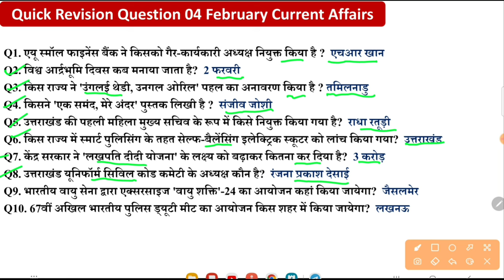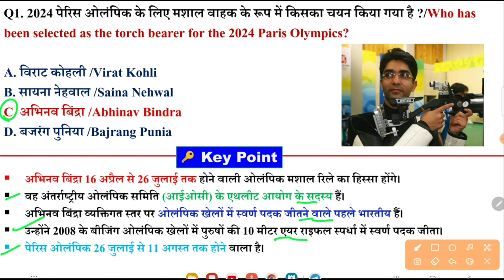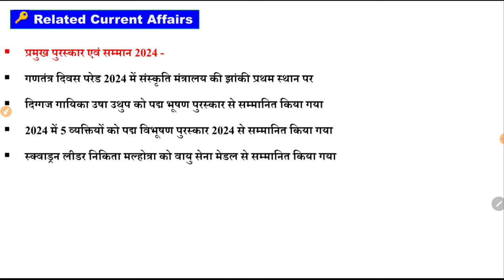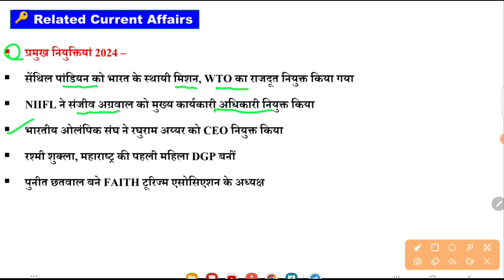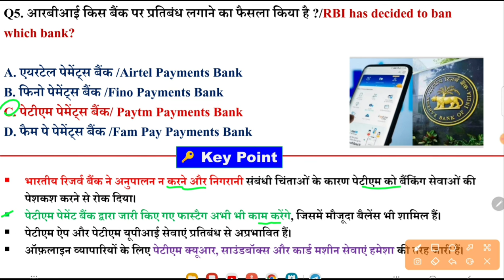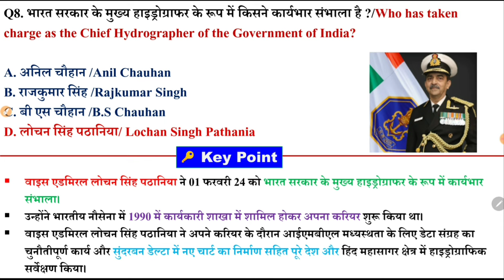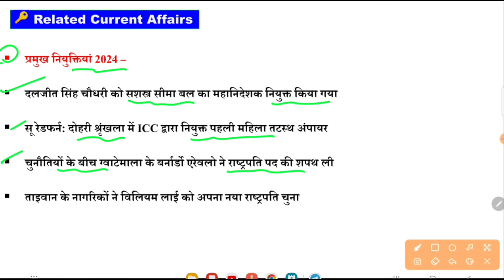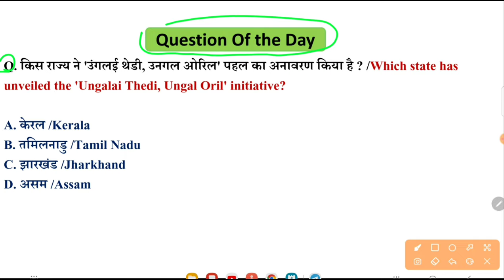Daily Current Affairs in hindi | Today Current Affairs 05 February 2024